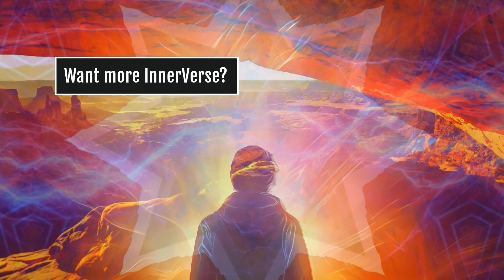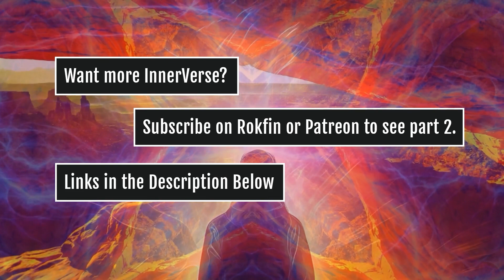Julia Lupine | Thriving With Electro Sensitivity & Health Strategies for Electromagnetic Resilience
Julia Lupine is an author and goat wranglin' homesteader who spent many years as a wilderness survivalist, living with nothing but nature and the contents of her backpack. We discuss her new book, Under A Rock: An Electrosensitive Survival Guide, including topics like research on the biological effects of EMFs, the electric human body, symptoms of EMF sensitivity, clothing materials that decrease electrostatic intensity, and more.

In the Plus+ Extension we question if electro sensitivity can or should be cured, gaining personal energetic coherence to convert dissonant fields into livable ones, getting out of victim mentality, and a variety of other solutions including diet, herbalism, materials, and grounding techniques and technologies.

EPISODE LINKS
• Read "Under A Rock"